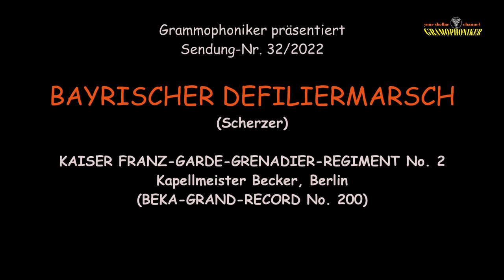Bayrischer Defiliermarsch (Scherzer) - Kaiser Franz-Garde-Grenadier-Reg. - Beka (1908)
BAYRISCHER DEFILIERMARSCH
(Scherzer)

KAISER FRANZ-GARDE-GRENADIER-REGIMENT No. 2
Kapellmeister Becker, Berlin

Label: BEKA-GRAND-RECORD
Bestell-Nummer: No. 200
Matrizen-Nummer: No. 200
Katalog-Nr. / im Wachs:  200 / E V
Aufnahme-Datum: 05/1908 (herzlichen Dank an Miss Toki fürs datieren)
Abspielgeschwindigkeit: 80,0 RPM
Aufnahmetechnik: Akustisch
Sonstiges: 25 cm

Plattenzustand: E--

Sie genießen eine Grammophon-Schellackplatte der Marke "BEKA-GRAND-RECORD